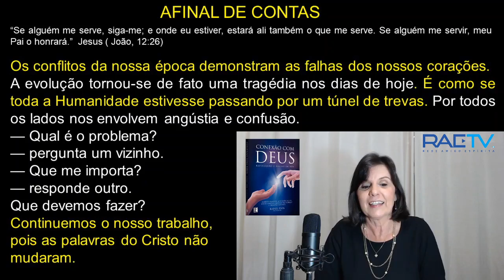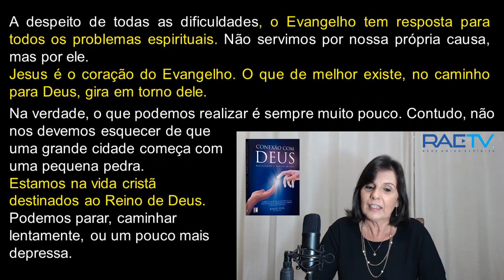Afinal de Contas - Anderson - Evangelho na Rede com Carla Fabres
Afinal de Contas - Anderson - Livro Entre irmãos de outras terras — Autores diversos — F. C. Xavier / Waldo Vieira - capítulo 36 - Psicografado em inglês por Francisco C. Xavier. June 10, 1965, Silver Spring, Maryland, U.S.A. - Tradução de Hermínio Corrêa de Miranda! Estudo fundamentado em A Gênese - capítulo XVIII - item 6